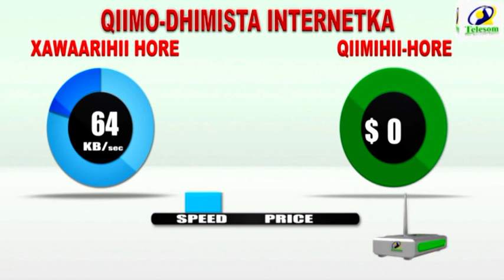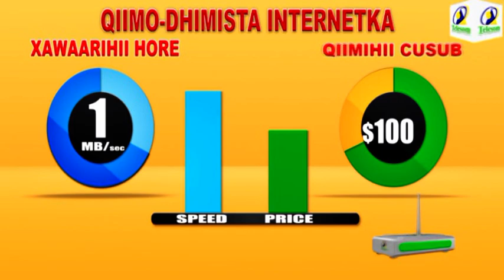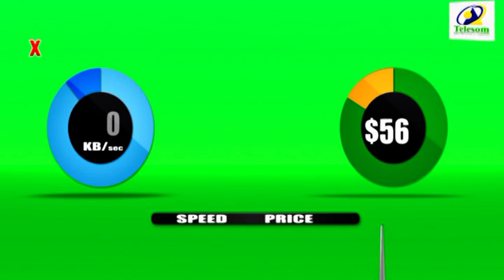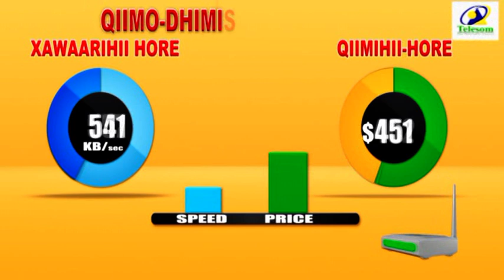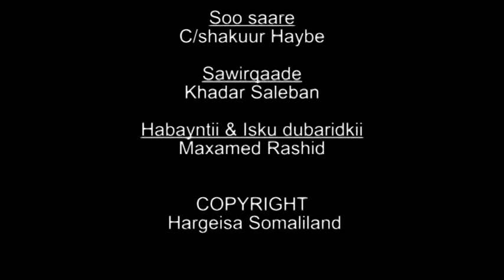Barnaamijka Suaalaha Somsat Tv 02.07.2014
somsat tv waa warbaahin ku hadasha afka somaliga waxayna danaysaa ama ka hadashaa arima somalida.